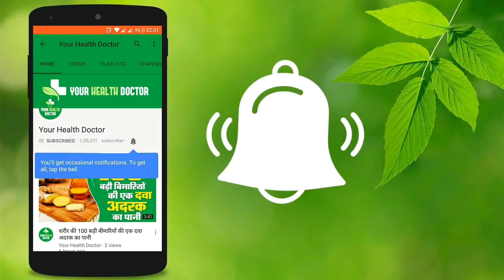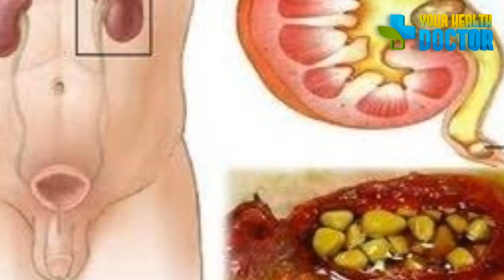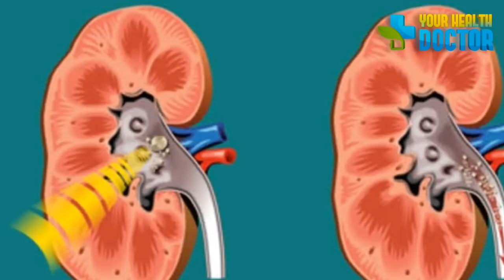यह है पथरी होने की मुख्य वजह जिस कारण अधिकतर लोगों को पथरी हो जाती है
Amazon kidneystone stone पथरी किसी भी हेल्थ की समस्या के लिए आप हमें ईमेल करें